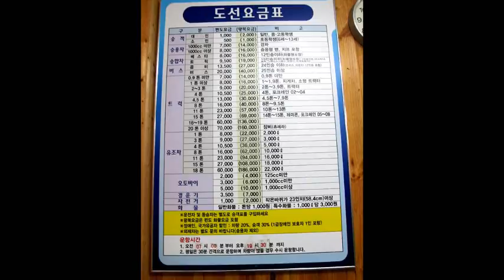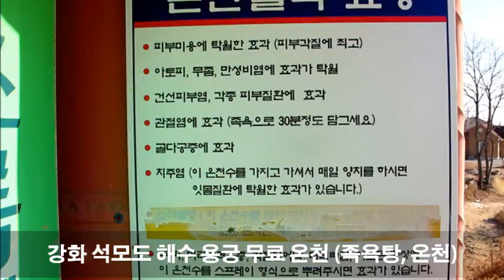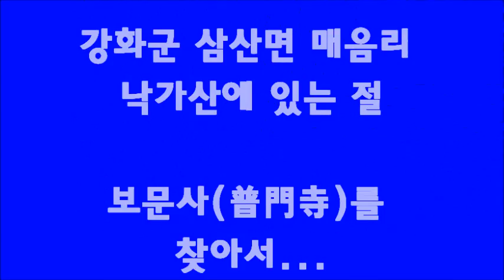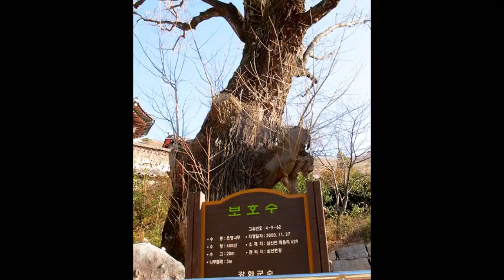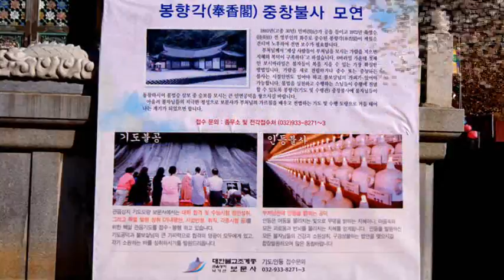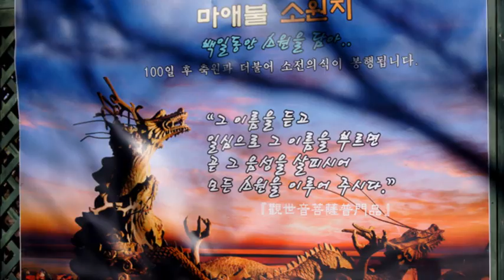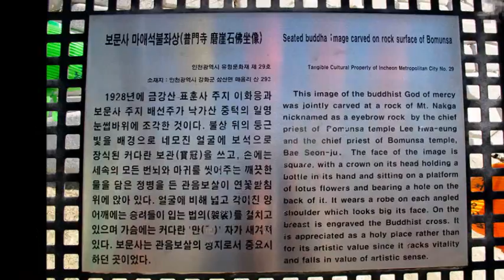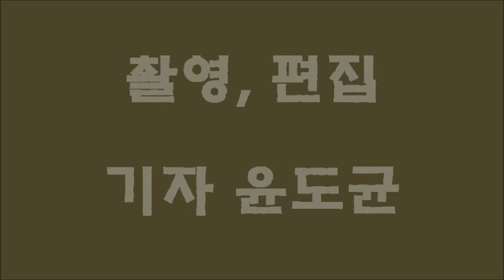2015 새해 첫 나드리 "강화 석모도 보문사 낙가산" 여행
2015년 새해를 맞이해 며칠전 부평노인복지관 시니어기자단 홍은표 기자에게 전화가 온다. 새해도 되었고 새로운 마음 가짐을 다지는 의미에서 인천광역시 강화군에 위치한 석모도로 가벼운 여행 취재를 떠나면 어떻겠냐고 말이다.

그러다 보니 여행하면 자다가도 벌떡 일어날 정도로 좋아하는 난 더 이상 따지고 말고 할 겨를 없이 무조건 OK를 한다. 그런데 우리나라 속담에 “시집갈 달에 등창 난다”라고 일년내내 병원 문턱도 안갈 정도로 건강을 자랑한 사람인데 하필이면 강화 여행 전날 밑도끝도 없이 컨디션이 난조를 보인다.

하품이 꼬약꼬약 나오고 몸이 나른하고 욱신욱신 하고 안하던 앓는 소리까지 나도 모르게 나올 정도다. 하지만 그까짓것 쯤이야 하며 새벽같이 헬스장에 가 2시간 동안 몸을 푸는데 아무래도 정상이 아니다. 어쩔 수 없이 가벼운 운동으로 시간을 때우고 귀가를 한다.

그러자 아내의 잔소리가 장난이 아니다. ‘당신이 맨날 청춘인줄 아냐, 몸이 아프면 얼른 병원엘 갈것이지,’ 운동은 무슨놈의 운동이나며 얼릉 병원에 댕겨 오라고 한 소릴 한다. 어쩔 수 없이 병원에 들려 진찰을 받으니 “노로바이러스”에 전염되어 그렇단다. 그러면서 큰 걱정은 안해도 되고 하루 이틀 약 먹으면 나을것이라 한다.

그런데 문제는 올해들어 가장 추운 날에 시니어기자단 동료들과 함께 떠나는 강화 석모도 여행 취재길이라 마음 같아선 약속을 보이콧 하고 싶은 생각이 굴뚝 같지만 ‘약속은 금’이란 생각을 하며 평생을 살아온 나는 2015년 1월 7일 오전 6시 30분 강화행 완행 버스를 석모도를 향해 달려 간다.